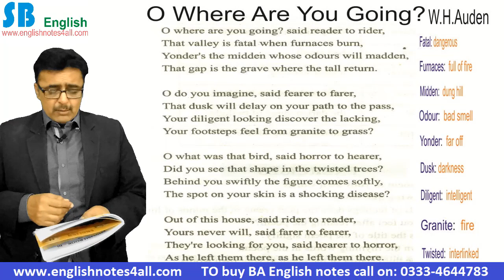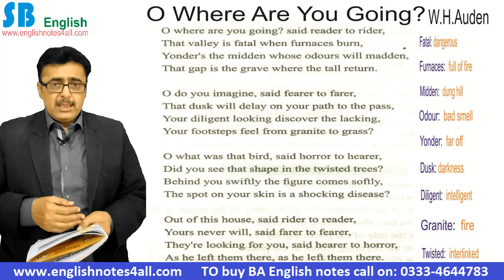1st Year English Poem.4 'O Where Are You Going? Translation & Explanation